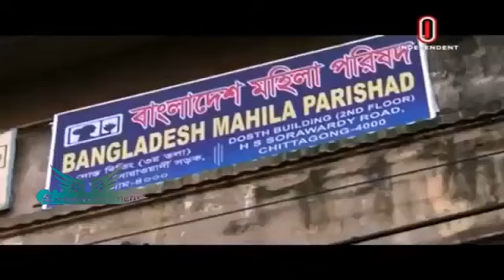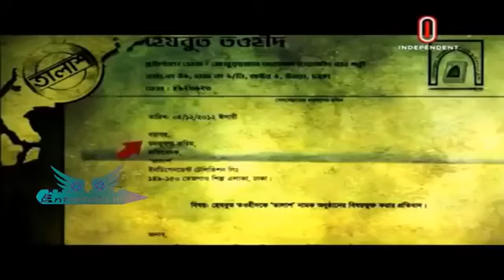দেখুন""এরা আসলে কারা!!!!